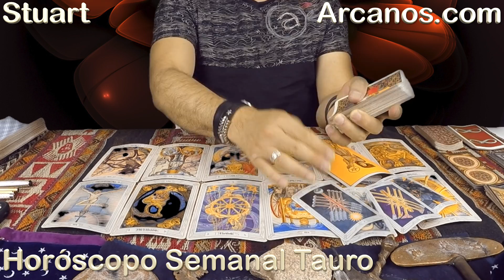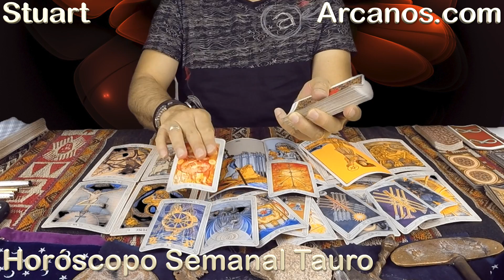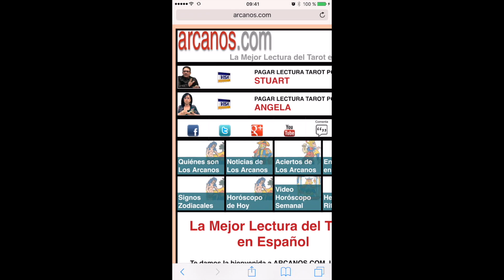TAURO JUNIO 2017-4 al 10 Jun 2017-Amor Solteros Parejas Dinero Trabajo-ARCANOS.COM